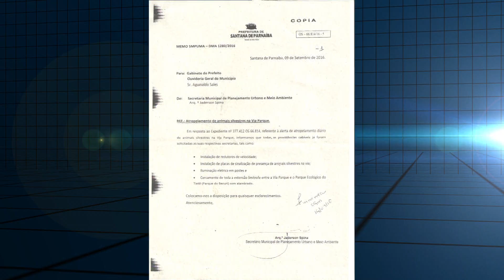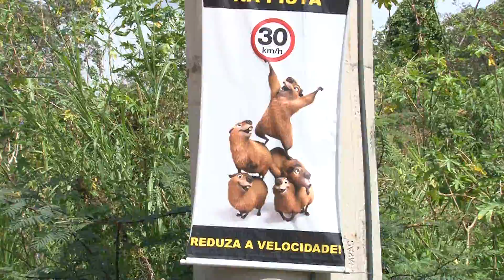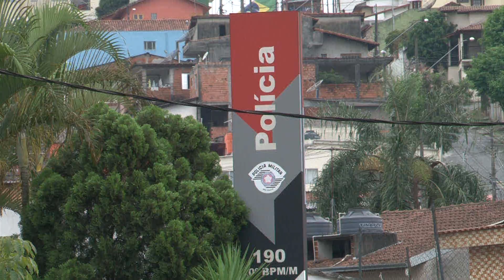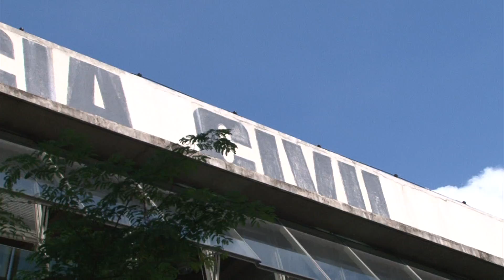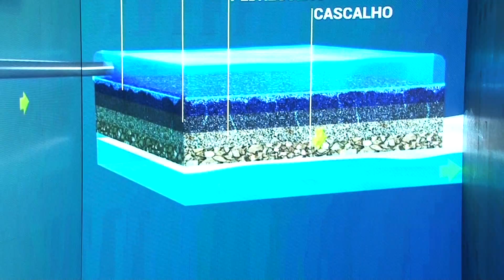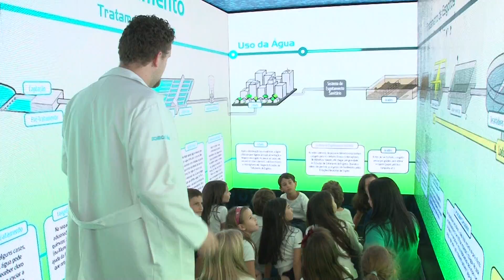ALPHA CHANNEL NEWS 29/10/2016 BLOCO 1